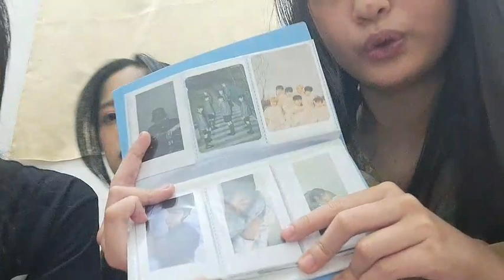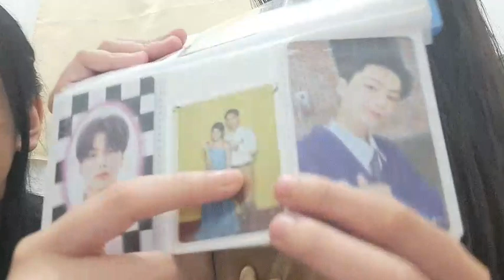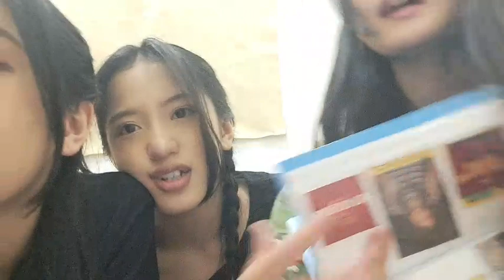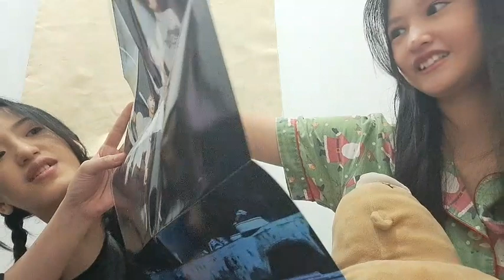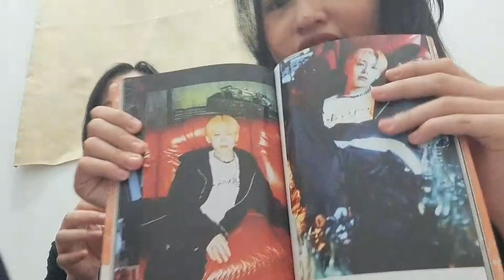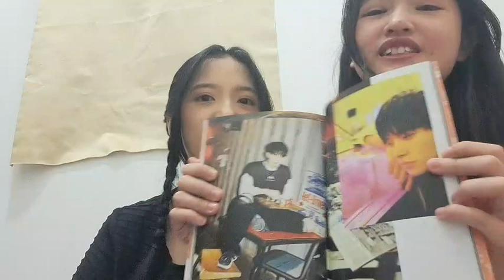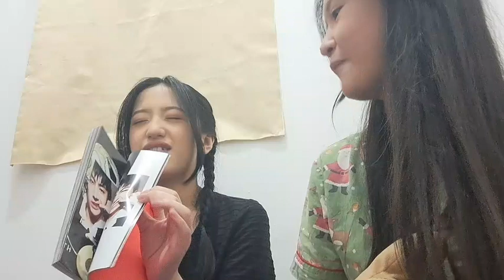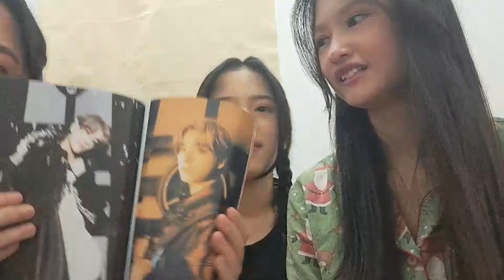Showroom JKT48 Elin (エリン) 2023-09-17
Jangan lupa buat nonton terus videonya,
supaya gak ketinggalan kabar Showroom dari oshi kalian! 🎤🌟

👉 Tonton juga ALL JIKOSHOUKAI member JKT48 Saat di Jepang dengan Sub-Indo